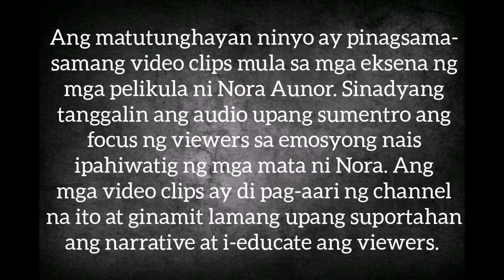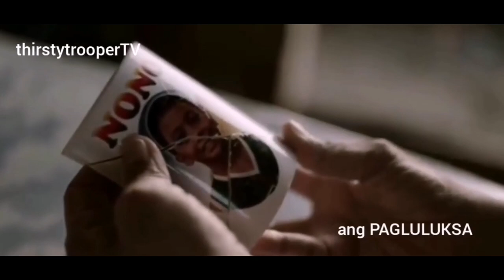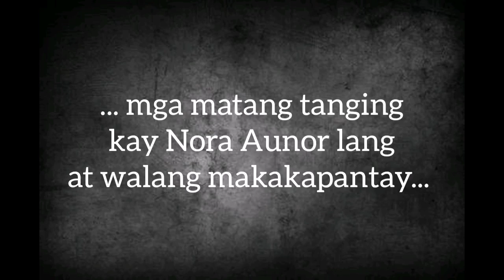MAKUHA KA SA TINGIN NI NORA AUNOR!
Ang inyong matutunghayan ay pinagsama-samang eksena sa mga pelikula ni NoraAunor. Sinadyang tanggalin ang audio upang sumentro ang focus ng viewers sa mga emosyong nais ipahiwatig ng mga mata ni Nora. Ang mga video clips ay hindi pag-aari ng channel na ito at muling ginamit lamang para mabigyan ng suporta ang narrative at magsilbing edukasyon para sa viewers na nais masaksihan kung ano nga bang mahika mayroon ang mga mata ng Superstar pagdating sa pag-arte.